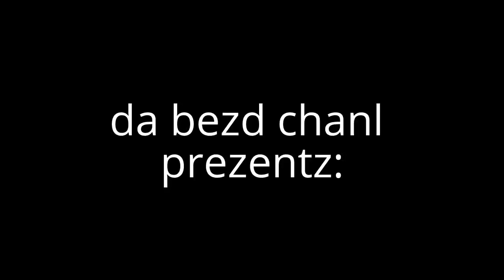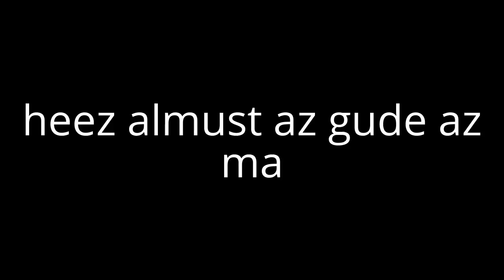tap 5 reezuns y u ned 2 stap haden glygor 13 vidz (da bezd chanl backup)